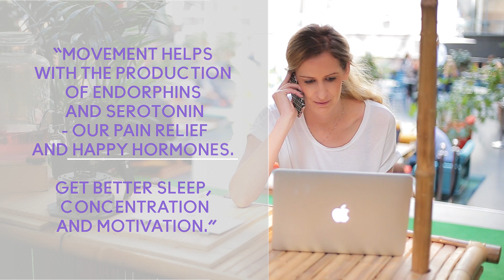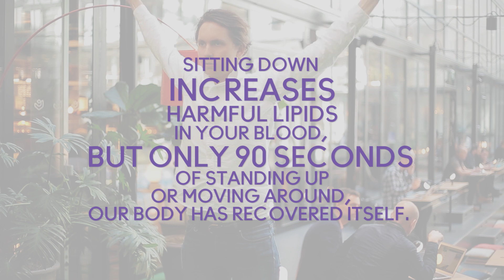Harmóniában a POSTURE® termékek segítségével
A HANYAG TESTTARTÁS AZ ÚJ "DOHÁNYZÁS".

Civilizációs "betegség" - rossz, hanyag testtartás negatívan hat egészségünkre, mely nyak, váll és hátfájáshoz vezethet, továbbá csökkenti az oxigénfelvevő képességet is.

 FELEJTSD EL A HÁTFÁJÁST
A helyes és egészséges testtartással kiküszöbölheted a hát-és nyakfájást.

 CSÖKKENTSD A SÉRÜLÉS KOCKÁZATÁT
A helyes testtartással kevésbé leszel fogékony a sérülésekre, az izomfeszültségekre és a testi deformitásra.

 JOBB KONCENTRÁCIÓS KÉPESSÉG
A helyes testtartással a vérkeringésed is jobb lehet, ezáltal jobban tudsz fókuszálni a mindennapi teendőidre.

 LÉGY MAGABIZTOS
A helyes testtartás önbizalmat ad.

 KEVESEBB STRESSZ-FAKTOR
Az egyenes hát, optimális váll-tartás csökkenti a stresszt és az izomfeszültséget.

 LÉGY KARIZMATIKUS
A helyes testtartás jó megjelenést, önbizalmat, karizmát sugároz - melyet a környezeted is érzékelni fog.

Svéd dizájn - minőségi termék.

STRENGHTED UP! - HÚZD KI MAGAD!